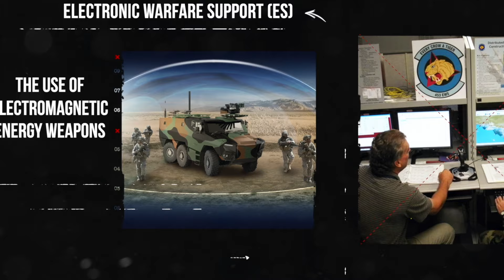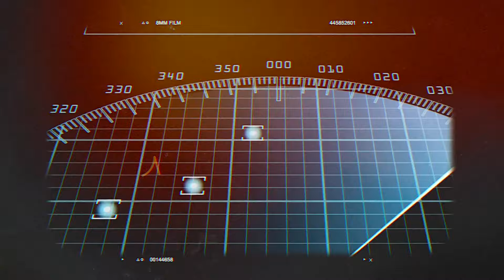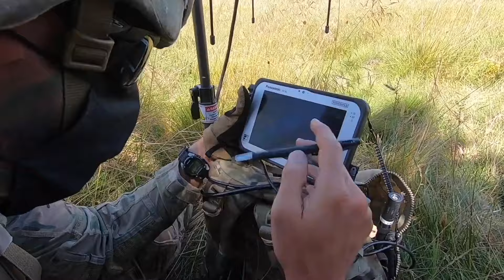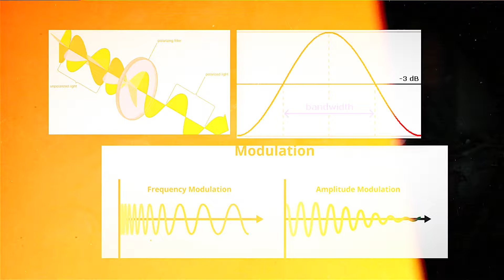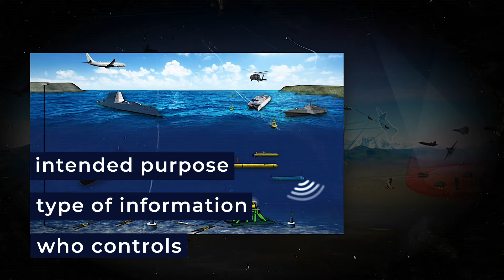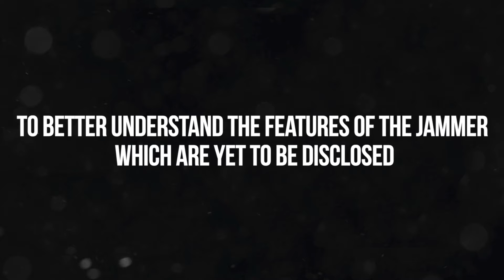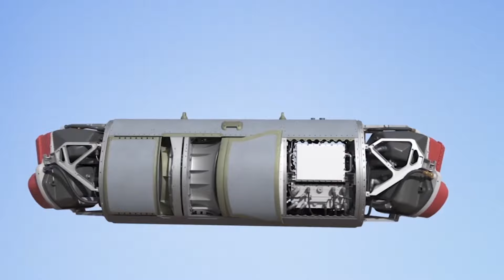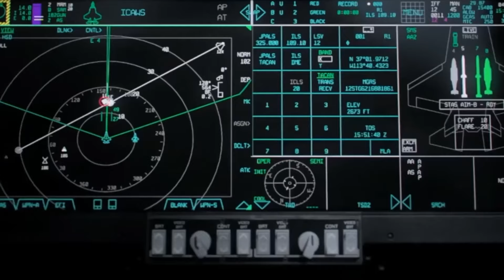3 MIN AGO: U.S. Admitted They’ve Created Something So Advanced That Terrifies The World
The U.S. Air Force's recent admission has sent shivers down spines globally. They have acknowledged creating something so advanced it has the power to unravel everything we know.  This admission has not only sent shockwaves throughout the defence community but has further fueled curiosity about what lies ahead for military technology and the question everybody is asking is; What feature does the mysterious technology possess? How will this technology impact the future of military strategy and global peace?”